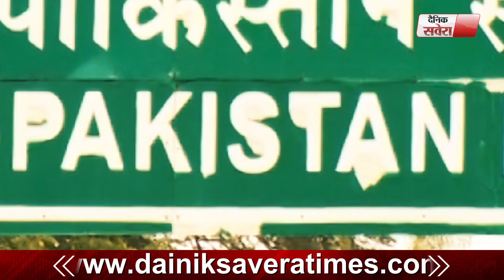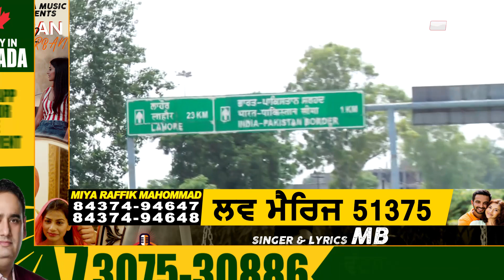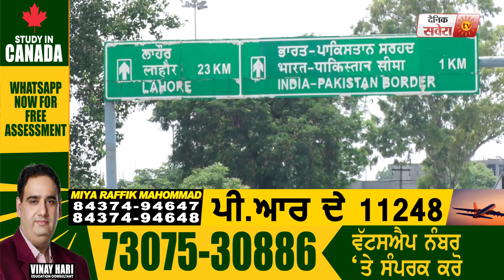Lockdown दौरान Pakistan में फसे भारतीयों की Wagah-Attari Border के जरिए हो रही है घर वापसी